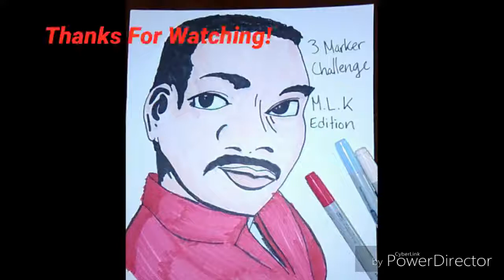3 Marker Challenge: Martin Luther King Jr. Edition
I decided to do something fun with one of my many talents (lol) for the sake of black history month! Enjoy!